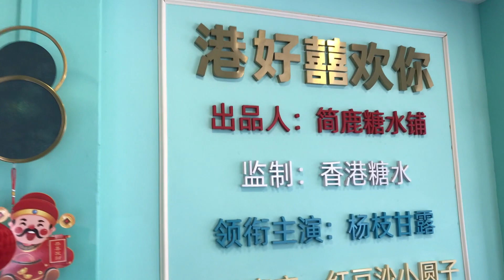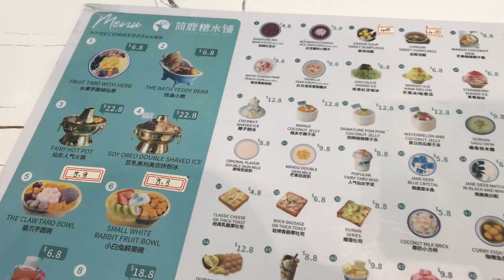2024-02-06 Singapore North Bridge Rd x Bugis Junction x 簡鹿 網美 糖水舖 Jan Deer Sugar Water x Yogurt Ice